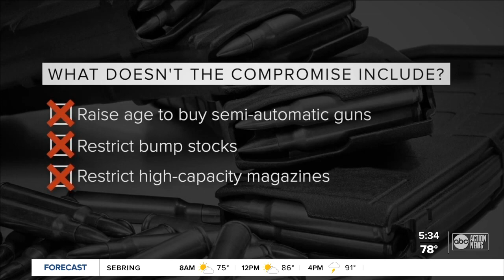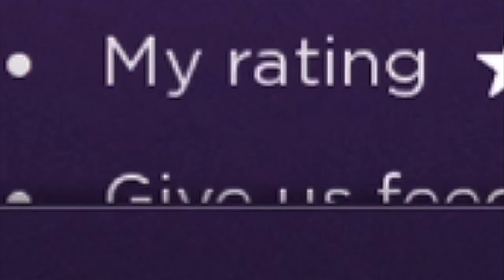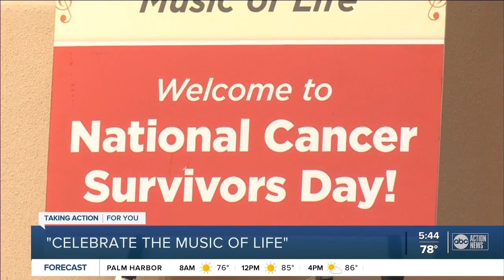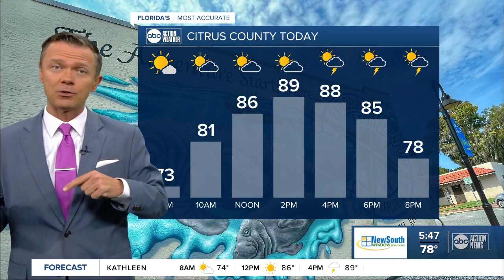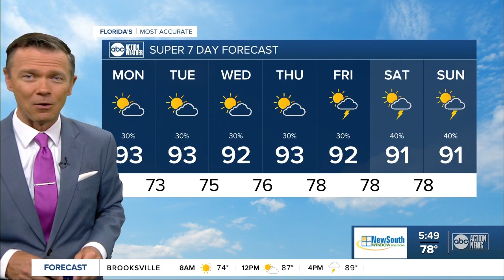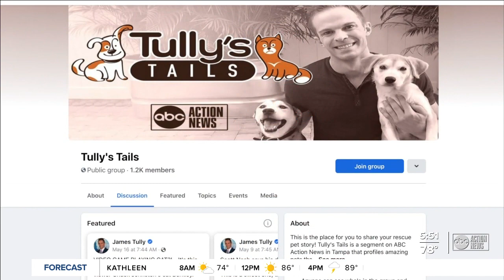Tully' Tails: Meet Ace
Dawn Lee Bell said she made mistakes in the past, but her Chihuahua Ace has never left her side. He was with her when she lived out of her car, and when she lost her husband. But most importantly Ace was there when she found peace.